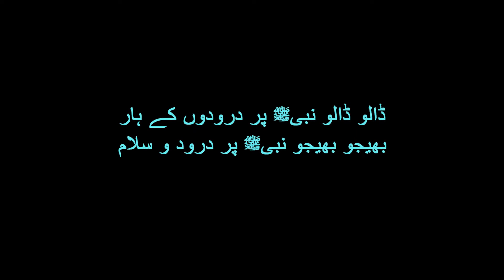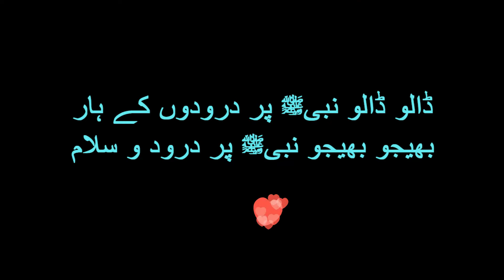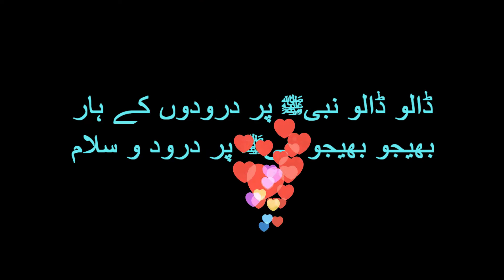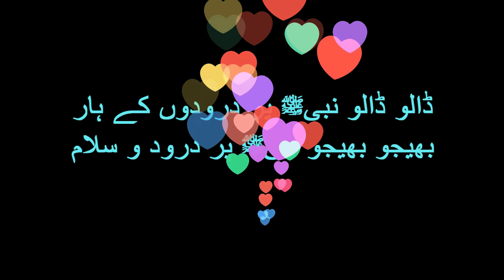Huzoor Aa Gaye Hain ❤ | Sadiq aur Ameen | Mohammed Rasool Ul Allah SAW audiobook | Episode-3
روحانی علوم کے متلاشی ان افراد کے لئے جو روحانی علوم سیکھنا اور سکھانا چاہتے ہیں
اِس میں سیّدنا حضور علیہ الصلوٰۃ والسلام کی حیاتِ طیّبہ کے وہ پہلو جمع کئے گئے ہیں جن میں مثبت طرزِ فکر کو فروغ دینے میں شر کے نمائندوں کی طرف سے قدم قدم پر کھڑی
کی گئی رکاوٹوں کا تذکرہ ہے